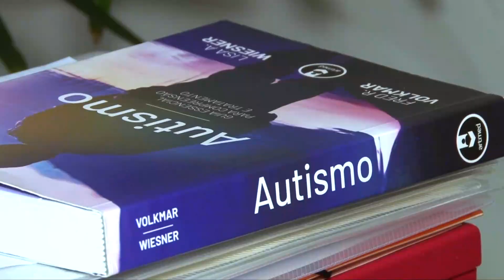APELO AO PREFEITO PARA IMPLEMENTAR O CARTÃO MERENDA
Foi entregue a câmara municipal, uma moção de apelo para implantar o cartão merenda, com o retorno das aulas presenciais.